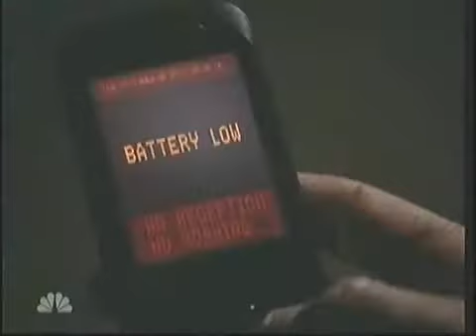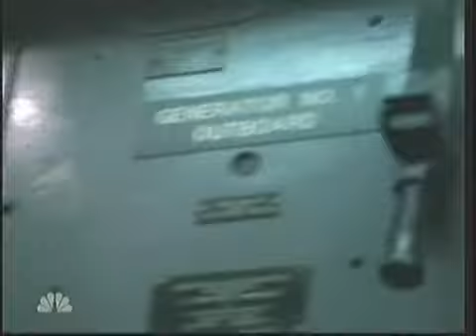Matthew R. Staley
Stunt Man
Staley
Matthew
Assassin
Ship Scene
Stunts